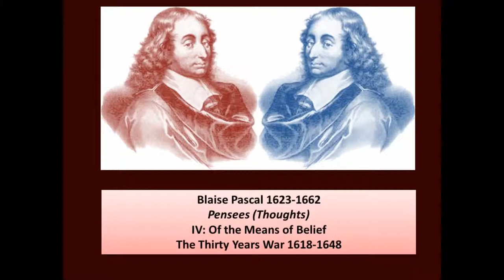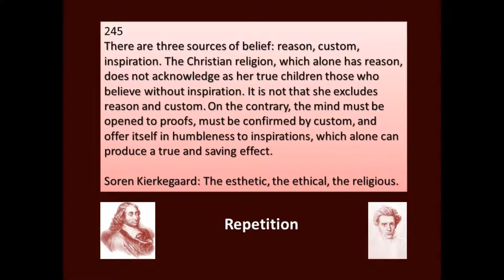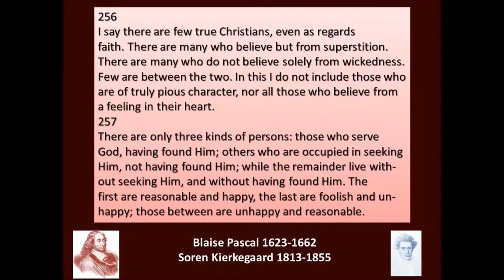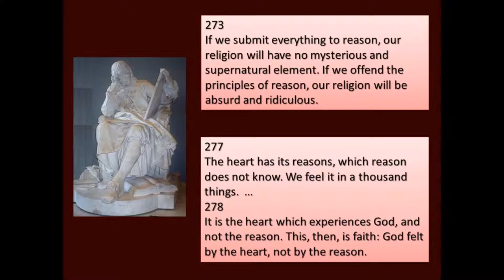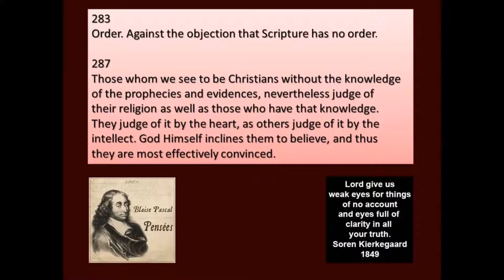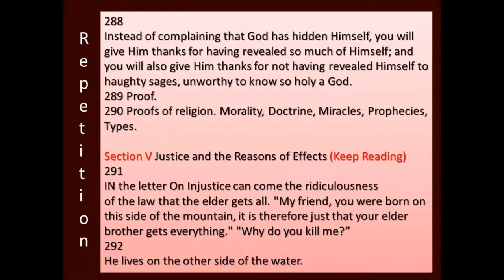Repetition: Pascal and Kierkegaard 1623-1855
Blaise Pascal was a French Christian who wrote during the Thirty Years War (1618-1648) and Soren Kierkegaard was a Danish Christian who wrote  a time of War (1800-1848). Both wrote about Christian reason and faith.

It seems that everyone says religion is the cause of all wars but both Pascal and Kierkegaard believe Reason is the cause of all wars.

Here is a quote from Kierkegaard's work, The Concept of Anxiety (1844)

"A person might become a heretic in his faith by wearing wide pants when everyone else in the village wears tight pants. When someone offers statistical surveys of the proportions of sinfulness, draws a map of it in color and relief, so as to guide the eye quickly in its perspicuity, he makes an attempt at treating sin as a peculiarity of nature that is not to be annulled but is to be calculated just as atmospheric pressure and rainfall are. The mean and the arithmetical average that result are nonsense of a kind that has no comparison in the purely empirical sciences. It would be a very ridiculous abracadabra if anyone should seriously suggest that sinfulness averages 3 3/8 inches in every man or that in Languedoc the average is merely 2 ¼ inches, while in Bretagne it is 3 7/8." P. 62-63

"There is only one proof of spirit and that is the spirit's proof within oneself. Whoever demands something else may get proofs in superabundance, but he is already characterized at spiritless." P. 95